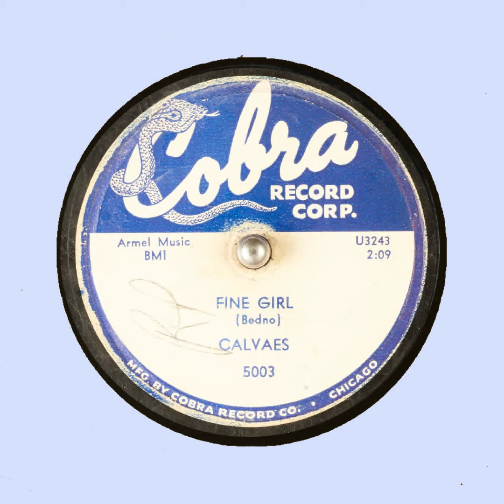FINE GIRL CALVAES Bedno COBRA RECORD CORP